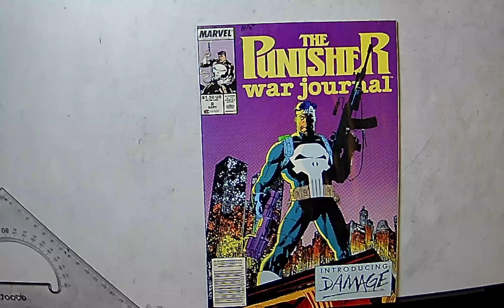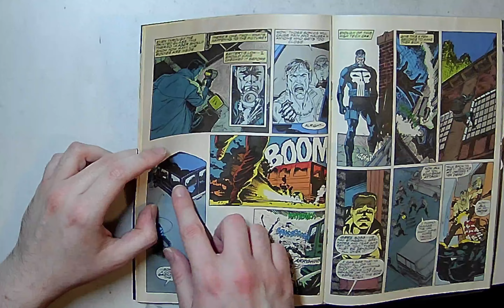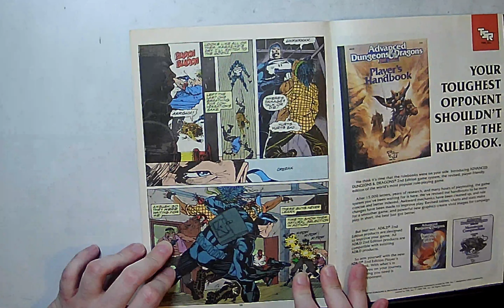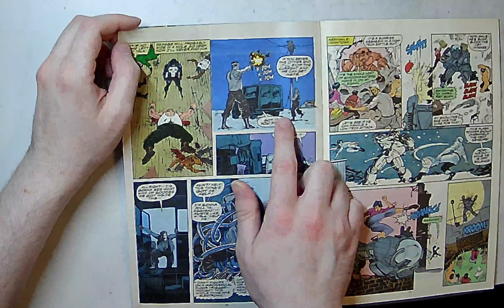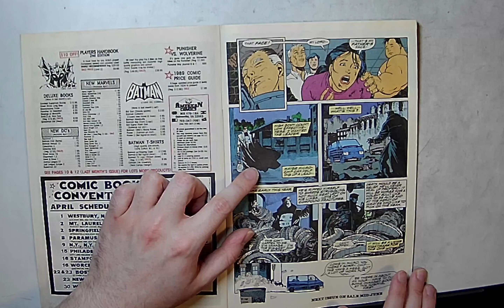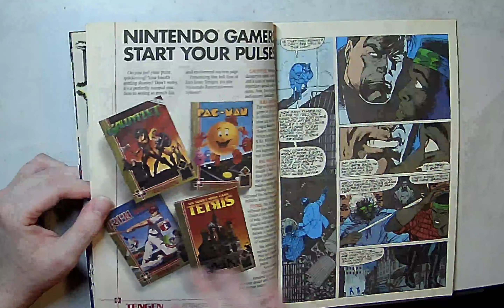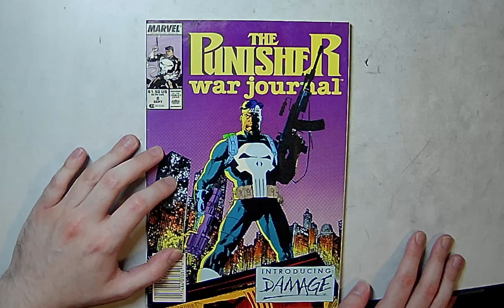Punisher Jim Lee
Going through Punisher War Journal 8